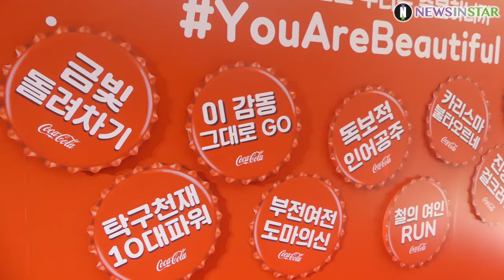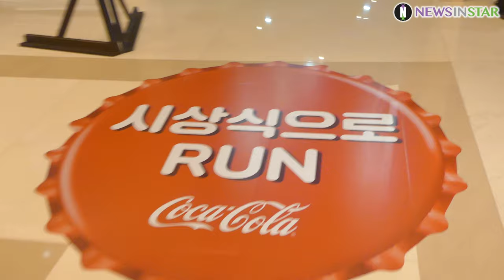0225 코카콜라 체육대상 방탄소년단 캐릭터 스케치와 행사 스케치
25일 서울시 중구 서울 웨스틴 조선호텔에서 '제24회 코카콜라 체육대상' 시상식이 열렸다.

한편 '코카콜라 체육대상'은 1995년 대한민국 스포츠의 발전을 위해 기획한 국내에서 가장 오래된 아마추어 스포츠 시상식으로 한국 코카콜라가 주최하고 스포츠조선이 제정하며 다양한 종목에서 500여명의 선수, 지도자들을 시상했다.

신인상, 우수선수상, 우수지도자상, 특별상, 최우수선수상 코카콜라, 코카콜라체육대상, 자카르타 팔렘방, 아시안게임